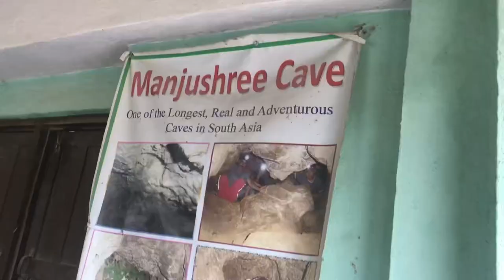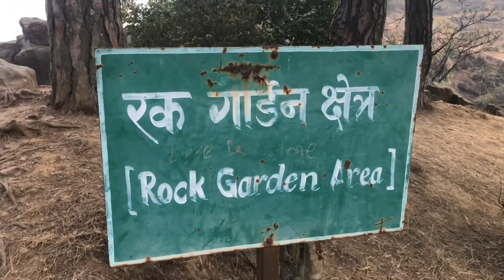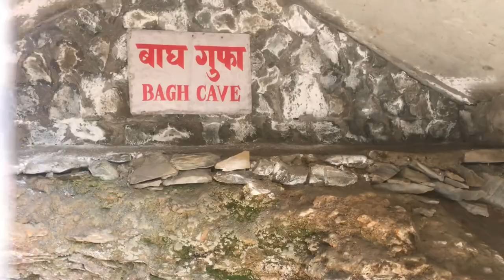Manjushree park मन्जुश्री पार्क kirtipur गुफा 6 vlog video 2023